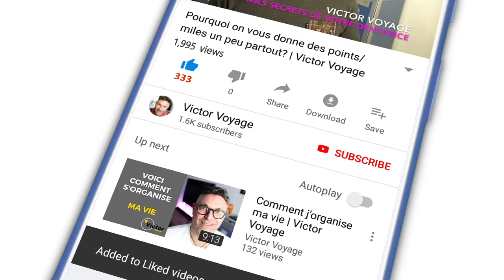Ils Travaillent Dans l'Ombre | Victor Voyage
Bien souvent, les équipages sont presque les seuls employés que vous allez voir. mais il y a beaucoup de corps de métiers qui travaillent pour vous derrière nous. Je vous en présente quelques uns.